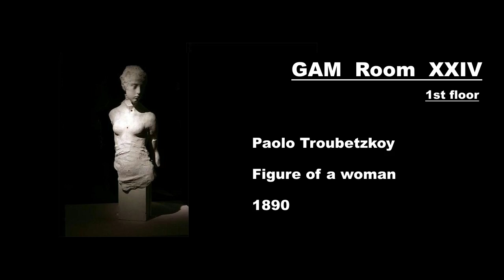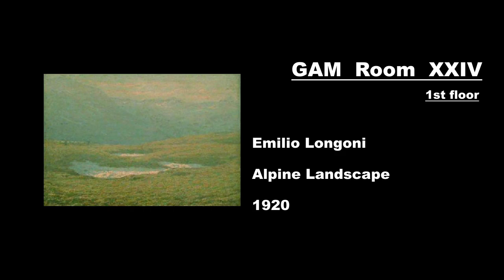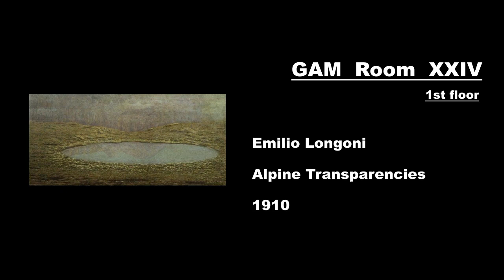GAM Milan En (1stFloor) Room - 19 - (old XXIV)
Audioguide Modern Art Gallery Milan GAM - Open the description to read the texts -

GAM En (1stFloor) Room - 19 -  (old XXIV)

-  Paolo Troubetzkoy (1890) Figure of a woman
The Prince Paolo Troubetzkoy is born in Verbania: his father is a russian diplomatic and a Prince, his mother is an american pianist; he forms himself in an almost self-taught way under the guidance of Ernesto Bazzaro and Giuseppe Grandi as for sculpture, instead he will rely on Daniele Ranzoni to learn painting. He’s a charming man, a Belle Epoque’s protagonist, a polyglot, he does just part of the international aristocracy that he will often portray in his sculptures. He travels all over the world: he knows Rodin’s works and he wins a Grand Prix in Paris, he teaches at the Academy of Fine Arts in Russia and he also travels to Hollywood in the Unites States. But he is always deeply attached to the Lake Maggiore (in Pallanza there’s still is his neogothic style villa). In this plaster sculpture he represents a young woman, very beautiful and elegant, presumably standing, even if we can only see the naked bust. We can also see the drapery covering the legs, the slender arms stretching to the back of the body almost in a light dance.

-  Vittore Grubicy De Dragon (1897) Winter Poem - The Valley of the Toce
This painting is part of a series of 8 canvases that make up the winter poem. Vittore Grubicy, a collector merchant, approaches the technique of divisionists and takes the idea of impressionist painters to represent atmospheric effects (like Monet did in his paintings, where the subject does not change, it’s just the light and the time that are different). This painting represents the Toce river that originates in the Formazza valley and flows into Lake Maggiore. In this room, the works are exhibited following the directives of the artist.

-  Emilio Longoni (1920) Alpine Landscape
Longoni is a lombard painter. He is the fourth of twelve sons and, from his early age, he developes a passion for painting: so, after working as an apprentice, he is sent to work with a painter of square billboards in Milan. He must earn for living and, during his life, he makes many jobs, even the room painter. When he finally attends the Brera’s Academy, he obtains many positive awards. In this work, he shows an alpine landscape with a lake and the typical haze that appears in mountain lakes. The plateau is large and covered of green grass, on background the mountains can be seen. Nature is predominant and the small human figure is only hinted far away. This work should be seen closely, Longoni knows personally Segantini and with him he gets used with the pointillism movement: that’s why we can see many tiny touches of colour in every part of the painting. Every colour is the result of pure colours: green is not completely so and even the blue of the sky, if well analysed, consists also of pink and violet.

-  Emilio Longoni (1910) Alpine Transparencies
Longoni, a Lombard painter with a very large family, seems almost to seek, in the alpine landscapes, that quiet and tranquility that probably he didn’t have in his family. Emilio Longoni had many jobs in his life, in fact he worked as house painter, poster designer and then he started to paint portraits and still-life paintings for the Milanese aristocracy and bourgeoisie. In his studio in Via Stella, the current Via Corridoni 45, there were all kinds of clients: from the banker Torelli, to the Treves brothers. Longoni became famous and well appreciated at the First Triennale of Brera! This kind of painting, where the nature is the protagonist and the human being is reduced to a minimum, is opposed to his not so placid life: Longoni was also involved in the tumults of 1898 in Milan and he was considered a painter of the anarchists. In these pictorial works, where the silence is tangible and we almost can breathe the crisp air of the mountains (often the Massif of the Bernina) he uses the divisionist technique that reaches the nuances and the different colors, only combining tiny brushstrokes of pure color.

***   The audioguide is aimed to a didactic purpose concerning the Art and Picture Course in the secondary school Trevisani-Scaetta, Gorla, Milan.
You may also find more material on the web site of the institute: